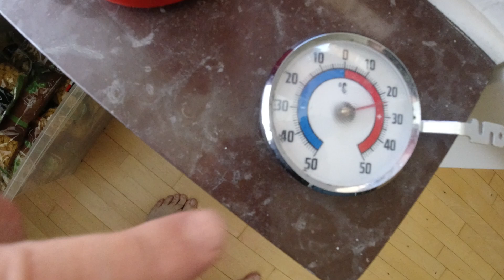MongoTV_3541 - Danish Vlog - HEDEBØLGE Søndag Morgen og Drikker Appelsinvand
God SØNDAG. Jeg er hjemme lidt over klokken 9 søndag morgen, så jeg får en rigtig lang og varm dag hjemme i min lejlighed, men det har jeg prøvet mange gange før. Der var 29 grader varmt i min stue i går lørdag, så det bliver der nok også i dag søndag og de næste par dage. Jeg vil bare ligge og se serie på Netflix "The 100" hele dagen, og så vil jeg stege medisterpølse engang i eftermiddag og skrælle kartofler.